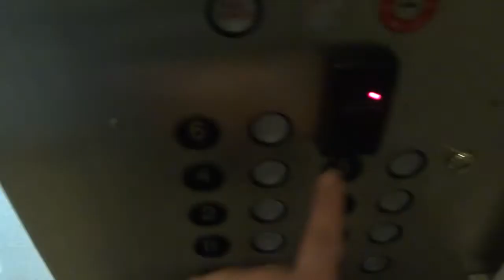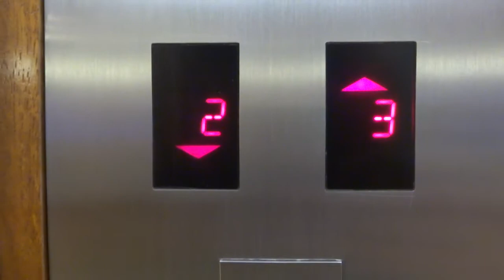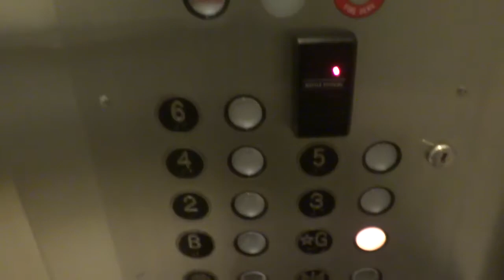Traction Elevators @ The Grant Building McLean, VA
Nothing special here, just PTL. Then again, this is what I do to pass the time when waiting for my Metro train to take me to Tyson's Corner.